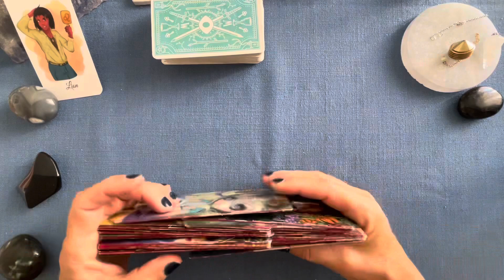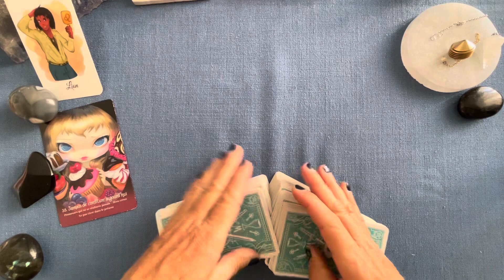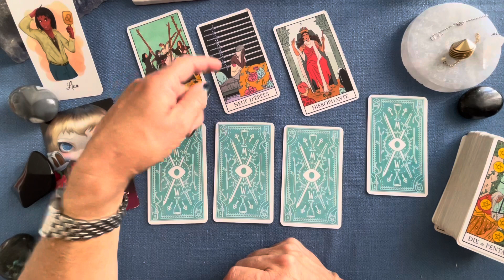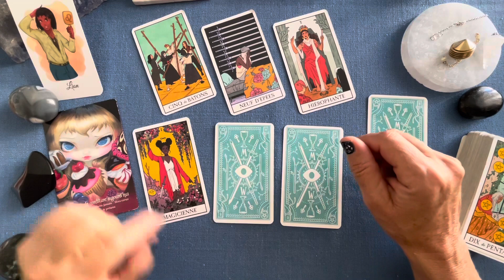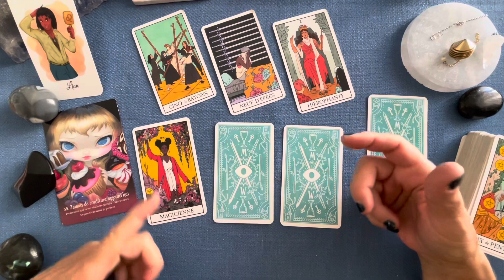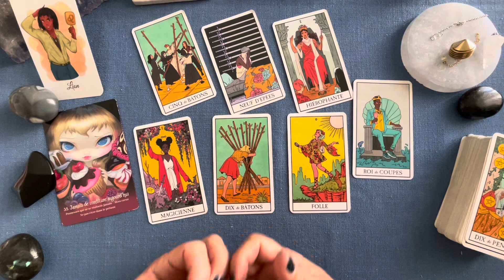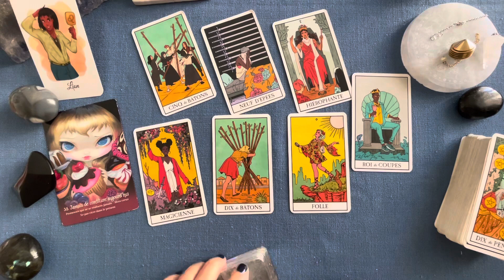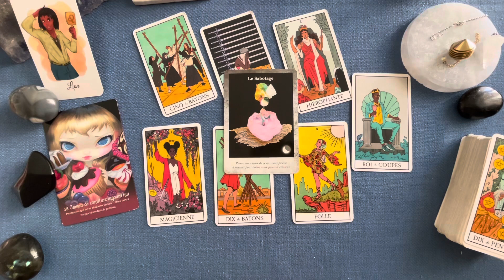LION « Fin d’un cycle difficile, reprise de pouvoir. » Guidance semaine 16 - 22 octobre 2023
Jeux utilisés :
Oracle du Pays des Merveilles de Lucy Cavendish
Tarot de la Sorcière Moderne de Lisa Sterle
Les Portes de l’Âme de Mielczareck et Barberane